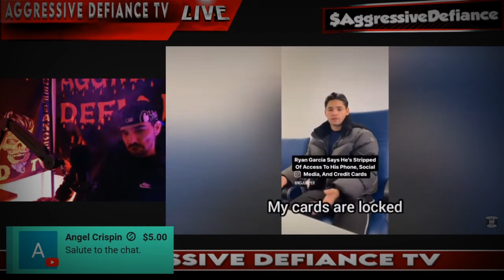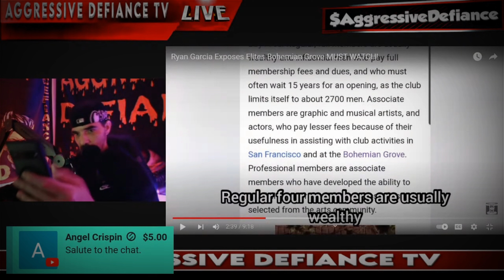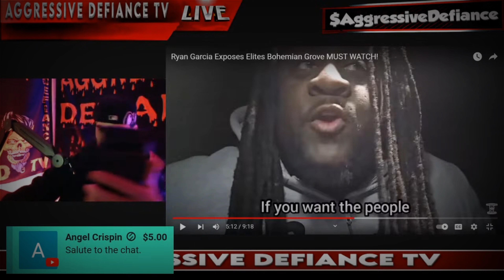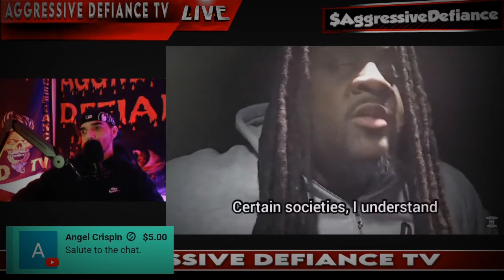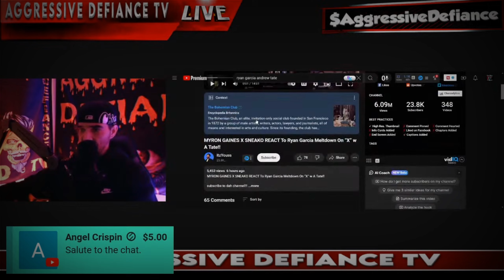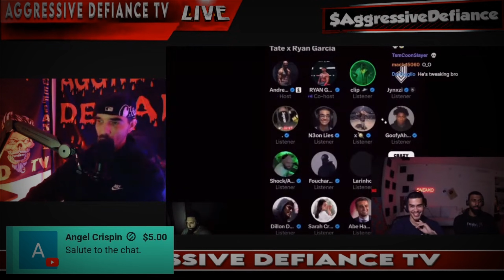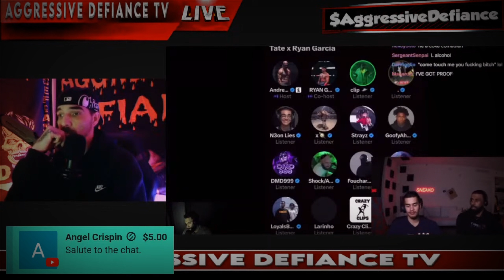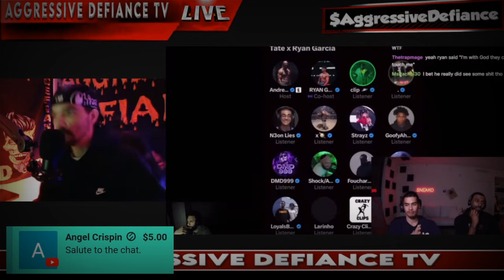Ryan Garcia's MIND-BLOWING Mental Breakdown on Andrew Tate's X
Ryan Garcia's MIND-BLOWING Mental Breakdown on Andrew Tate's X Space Live!

💯GET YOUR 🔥A D MERCH WITH THE LINK BELOW💯